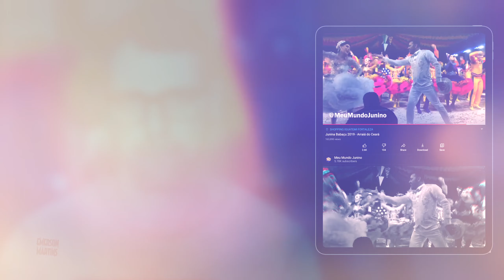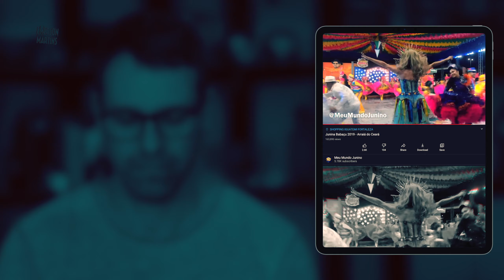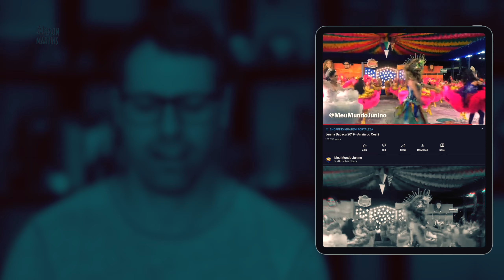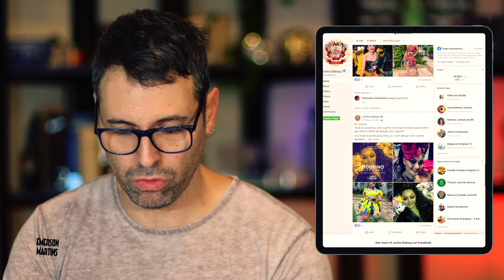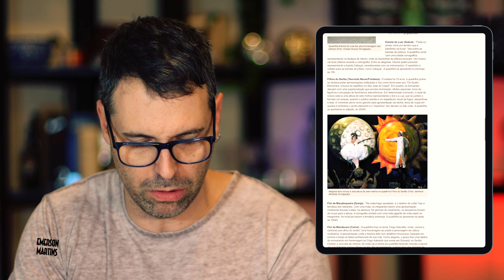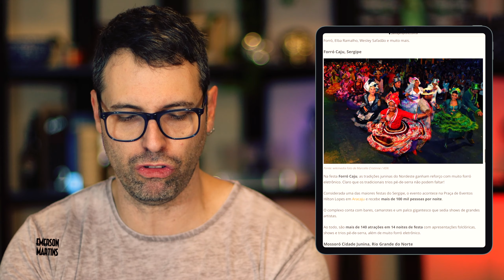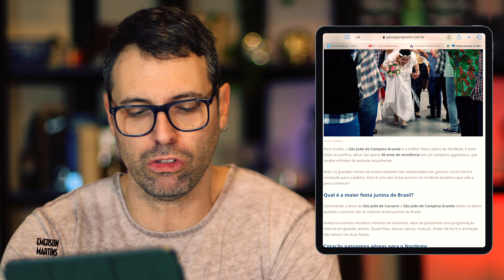Festa Junina e pq amo a Babaçu - Emerson Martins Video Blog 2021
Junho é época de celebrar Festa Junina!

Namastê Bitch!

Matérias citadas:
Com superproduções, quadrilhas se apresentam no Arraiá do Ceará

Festa Junina no Nordeste: 4 lugares para viajar e curtir as melhores festad do Brasil

Festas juninas no Nordeste: história, costumes e principais destinos